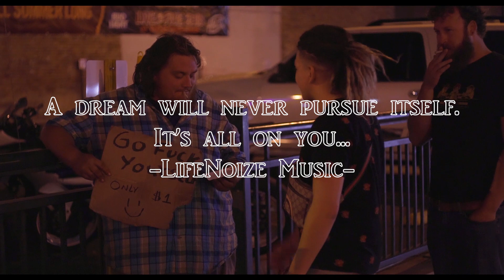LifeNoize - All On Me (Official Music Video)